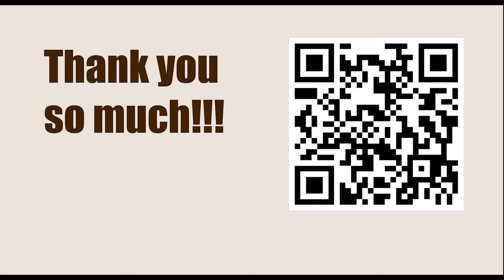Armageddon Series: Asia & Oceania 2023 - Round: 3.1 || Dommaraju Gukesh vs Vladimir Kramnik